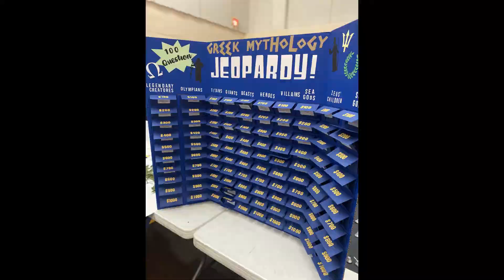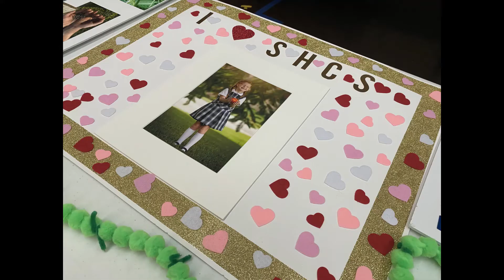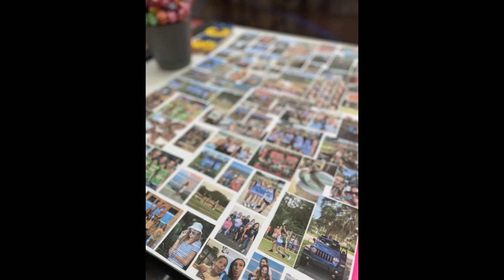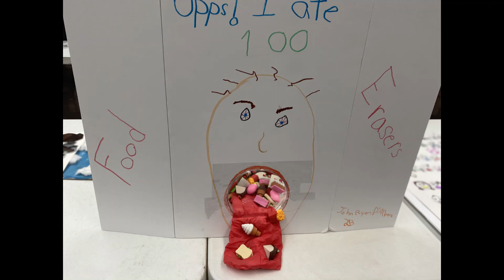100 Day Museum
Welcome to St. Helen Catholic School's Virtual 100 Day Museum.